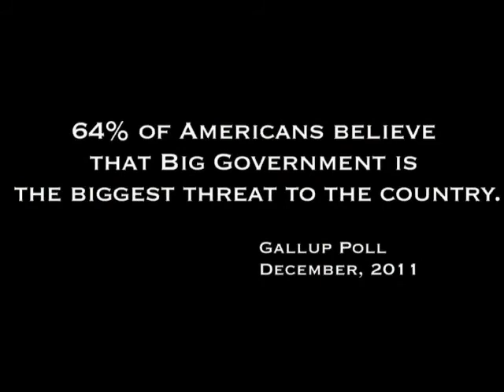Herman Cains Weird Chicken Killer Ad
Herman Cain has to be the weirdest Ex-Candidate we have ever know. His ads are borderline retarded, "Sorry Sarah Palin". What is his fixation with animals and killing? this ad made no sense at all. Herman Cain your not relevant any more, go feel up some more co-workers.